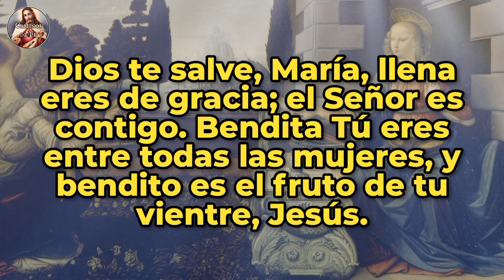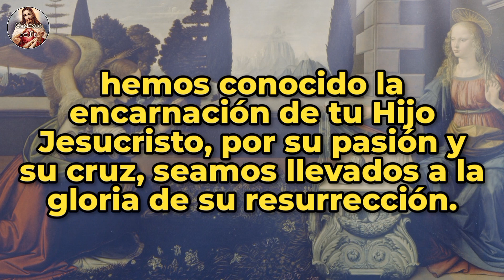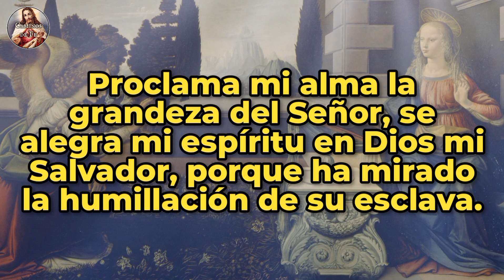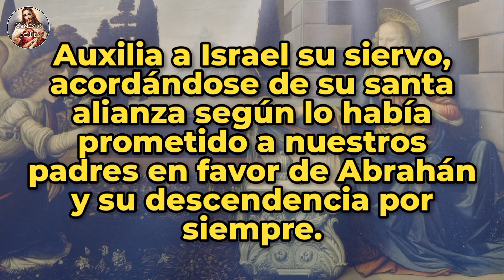Ángelus del amanecer | 09-ago-23.